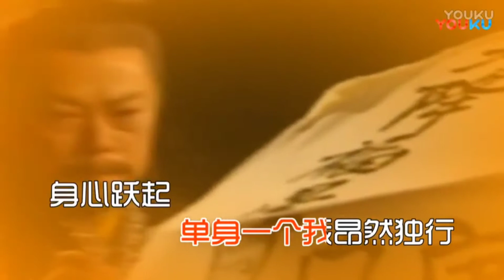Bức Màn Bí Mật 洗冤录 Một Người《一个人》主题曲 陈奕迅 video & Audio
洗冤录 Một Người《一个人》主题曲